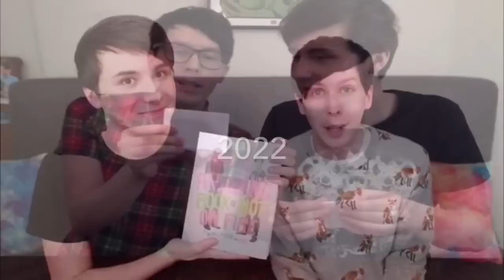2022 (Phan Song) Lyric Video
Lyric video to '2022' Phan song by Eden and Katherine!
I apologise if I got any of the lyrics wrong, feel free to correct me in the comments :)
Since this song came out, I have not stopped listening to it so make sure you go and check out the original video
Thankyou! :) x

( P.S. I know the 'Don't Cry, Craft!' meme is way out now but during its time it was amazing so thats why it's in there :) )